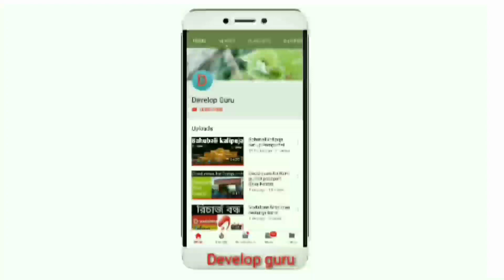Bhagalpur - Danapur Intercity Express में Electric Engine